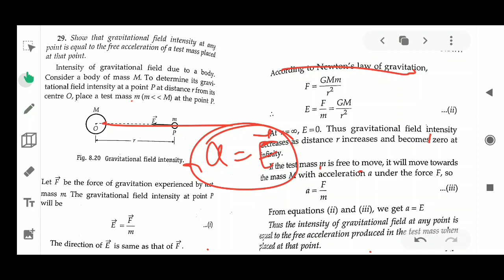Q27 to 30 gravitation